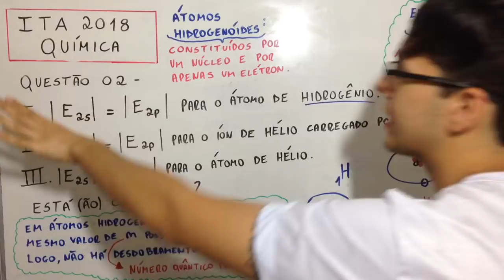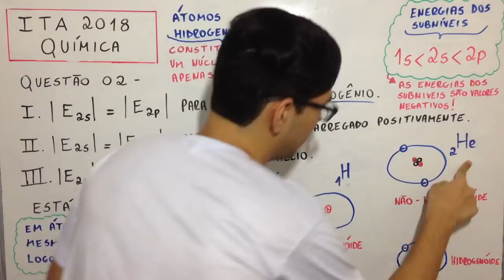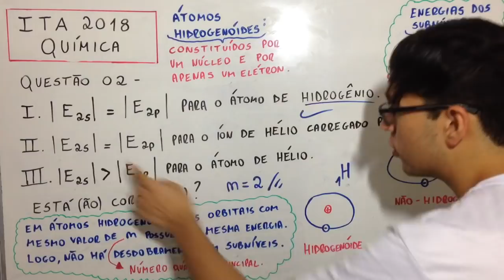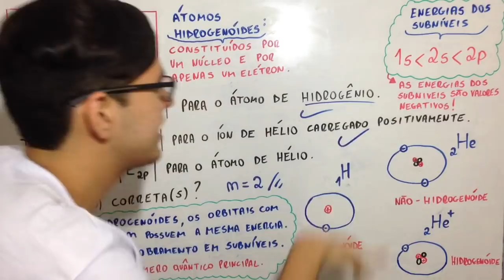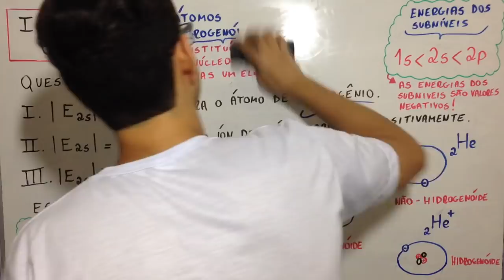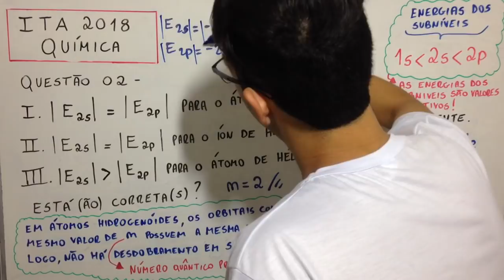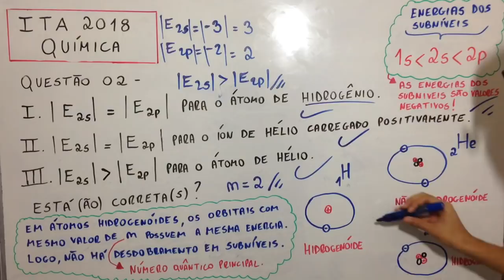ITA 2018 (Química) - Questão 02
Considere as seguintes proposições a respeito dos valores,
em módulo, da energia de orbitais atômicos 2s e 2p:
I. |E2s| = |E2p| para átomo de hidrogênio.
II. |E2s| = |E2p| para o íon de hélio carregado com uma
carga positiva.
III. |E2s| maior que |E2p| para o átomo de hélio.
Das proposições acima, está(ão) CORRETA(S)
c) apenas III.
d) apenas I e III.
e) todas.